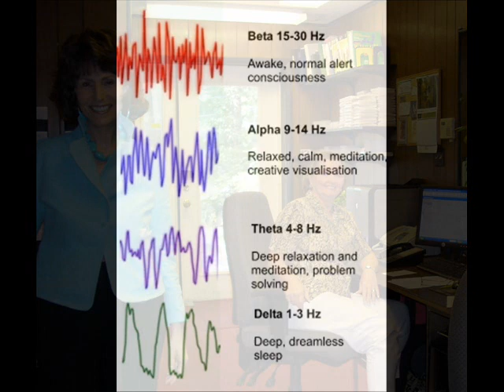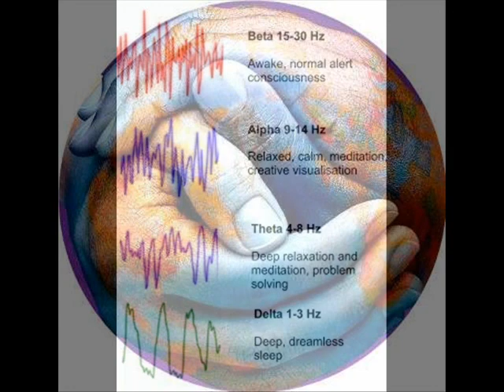OPEN FOCUS™ Inspired Brain Exercise with Music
Close your eyes for best results,

This exercise is an adaptation of a process that Thom Hartmann, (thomhartmann.com) a leader in the field of attention deficit disorder, uses. He adapted his exercise from one that Dr. Les Fehmi, (openfocus.com), a pioneer of neurofeedback developed over 40 years.  I have trained with Dr. Fehmi since Feb. 2008 and he plays music along with the exercises during feedback sessions, so I thought I'd try it with this one.

if you would like to see what it's like at Dr. Fehmi's Biofeedback Centre, then keep eyes open to see photos from one of my sessions.

Go through the following steps. Every time you change focus on a different sensory system, your brain waves will spike in the alpha range.

1. Visual Sense: Sit in a comfortable position and just look at what you are seeing as if for the first time. Just notice all of the details, the colors, brightness, textures, the clarity and the sizes of what you are seeing.
2. Auditory Sense: Now, while still looking at whats in front of you, notice the sounds in the room. Listen, you may even be hearing the sounds of silence. All of the sounds are incredibly interesting. You are still aware of what you are seeing, and now you have added the quiet interest in sounds.
3. Body Sensations or feelings: Now, slowly allow your attention to shift to the sensations in your body. Notice the way that your clothes feel on your skin, your arms at your sides, and the weight of your body on your butt and thighs. Feel your breath going through your nose and into your lungs. Scan your body from top to bottom and just notice any sensations.
4. Smelling and Tasting: Now bring the smells in the room to your attention and just notice the variety of smells. And now notice any tastes that you have in your mouth and on your tongue.
5. Sense of Time: Notice your awareness of time. Be totally in the present, aware of time moment by moment. You are aware that there is a past and that there is a future, but you are happy to be right here in the now and that is where your attention is focused. Notice your presence in the room now.
6. Sense of Balance: There is a little known literal sixth sense, and that is your vestibular sense or your sense of balance. This system is located in your inner ear and sends signals to the neural structures that control your eye movements and the muscles that automatically keep you upright. This is your sense of where your body is in relation to the ground to help control your posture. Just notice that now, where you are in relation to the rest of the room, the floor, the ceiling and all the empty spaces around you.
7. Awareness of Thinking: Become aware of your thinking now. Notice your self talk. Notice how your mind generates thinking. Its that thinking that pulls you away from experiencing now more often. Now, imagine putting all of your thinking into a round sphere and visualize it in front of you. Look at it, listen to it, feel it. Now, put it back in your head.
8. Self Awareness: Now notice your sense of self, of who you are. Find where that sense of you resides in your body. Most people visualize it in their heart, mind or solar plexus. Its the place where your sense of who you really are is located. Notice all of the details that make you uniquely you. All your ambitions, hopes, dreams, likes, dislikes, fears, and guilt. Now move that out from your body in to a sphere in front of you for a few moments and notice it, love it, feel compassion for it. Then return it within you.

Now, cycle through the steps again or at least the first four. The entire process should only take a few minutes, and you can do it virtually anytime, anywhere.

This exercise works because it purposefully spikes the alpha-wave brain activity allowing you to experience a peak state whenever you want.

 A tremendous added benefit of this sensory shifting exercise is that is particularly helpful for people that tend to have a difficult time focusing their attention, or ADHD. This exercise is an adaptation of a process that Thom Hartmann, (thomhartmann.com) a leader in the field of attention deficit disorder,  uses. He adapted his exercise from one that Dr. Les Fehmi, (openfocus.com), a pioneer of neurofeedback  developed over 40 years.

Adapted from a blog posting  by Denise K. Pederson, Chief Coach, Coach Companion